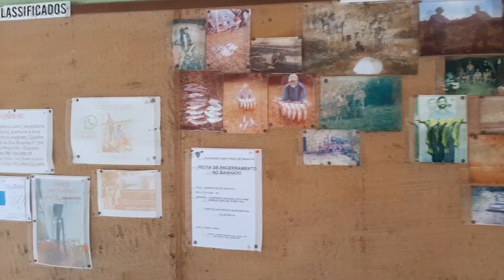Sociedade Caça e Pesca de Gravataí, festa encerramento do banhado 2021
Neste vídeo contém uma palinha do que acontece todos os anos na festa de encerramento do banhado, pena que choveu muito e não deu pra fazer a festa no banhado, onde é feito todos os anos a festa, mas igual estava ótima a festa.